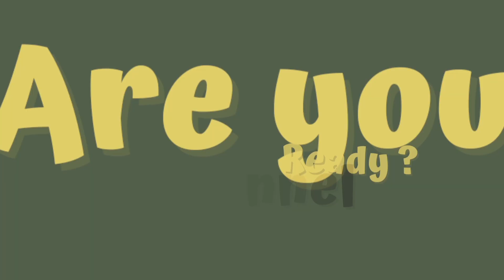BIHEKO LAGI BAINA RS.10,000 KATARI KO KT SANGA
Uploading this video on other YouTube channels or Facebook pages without prior permission  is strictly prohibited. (Link sharing and/or Embedding to websites is allowed) Thanks for your cooperation.